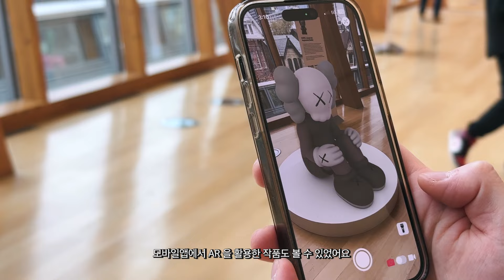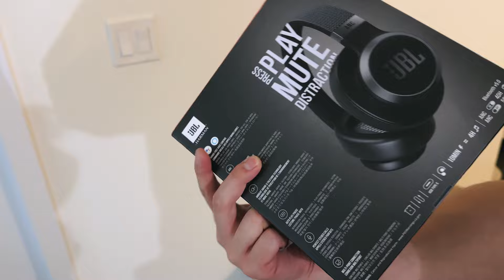Toronto vlog | 마지막 20대 생일🎂 KAWS 전시, 디올 카드지갑 언박싱, 단탄 맛집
즐거운 (만나이) 29살 생일을 보냈습니다